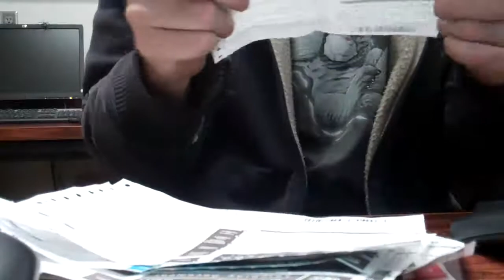[308] Shortening Plants - 2011-04-18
Today a rabbit eats, a baby kicks, and paper goes through some rollers.